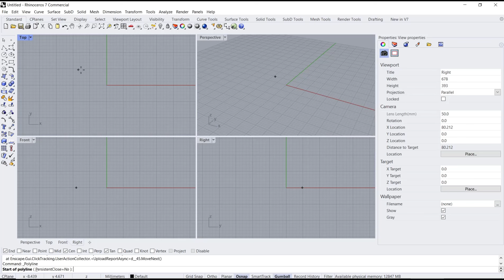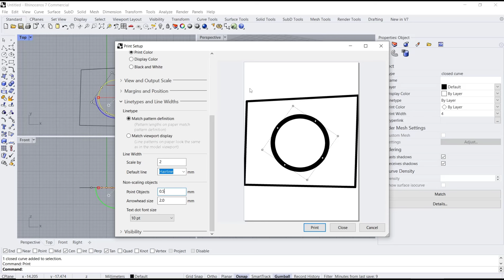Rhino How To Change Line Thickness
Learn how to change line thickness in Rhino by adjusting the display properties of your lines. Follow these step-by-step instructions to achieve the desired line thickness in your Rhino project.